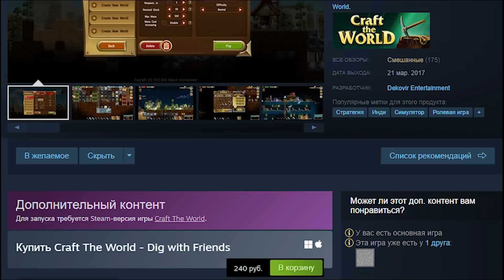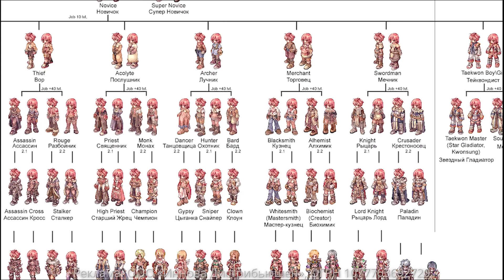Craft The World - Dwarf Fortress для самых маленьких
Ragnarok Online Prime — новое прочтение легендарной MMORPG, скачивай и погружайся в царство Иллюзий.

В данном видео обзоре, я бы хотел вспомнить и обсудить с вами такую игру моего, и вероятно вашего детства, как Craft the World.
Посмотрим заслуживала и заслуживает ли сейчас игра внимания, какие у неё есть положительные и отрицательные стороны,а так же чем она всё же примечательна.